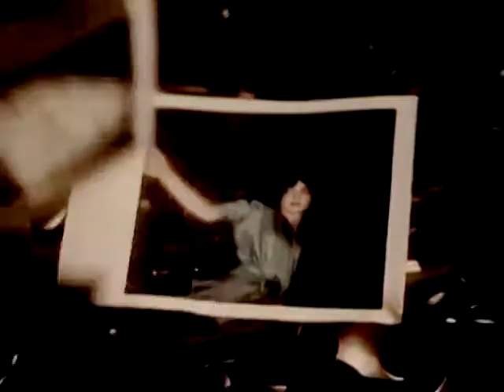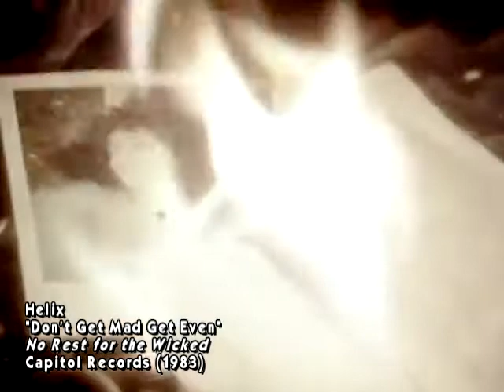Helix - Don't Get Mad Get Even (RESTORED VIDEO)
The third single from "Walkin' the Razor's Edge" in 1983. Written by Lisa Dalbello and Tim Thorney.

Retouched the original video, restoring the framing and added album audio.